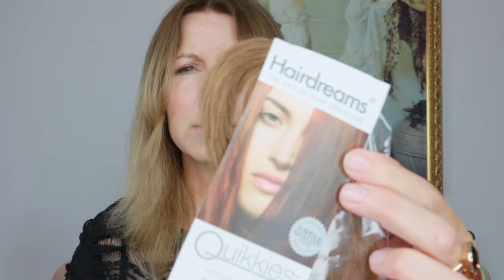HAST DU DÜNNES HAAR? Haarverdichtung QUIKKIES * Vorher/Nachher hairdreams Kirsty Coco